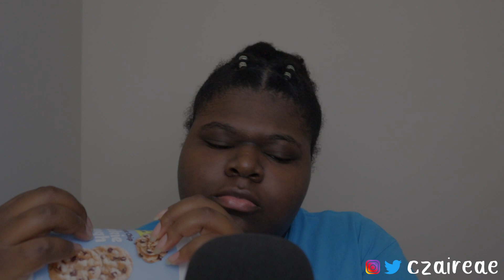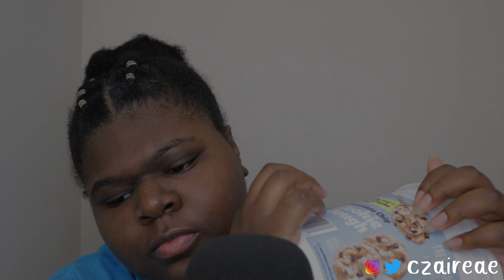ASMR Slow & Calming Tapping For Sleep 🥱 | Soft Whispers ASMR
Today I did ASMR Slow & Calming Tapping For Sleep. I made this video for slow tapping tingles only. I wanted to make this video for you to relax and hopefully fall asleep.

Thanks for coming back for a new video. You know the drill, go ahead and get comfortable because I'm ready if you are.

I hope you have a great month full of positive energy and great experiences. I pray you stay safe and have a great 2021. Please let me know if you want another ASMR Slow & Calming Tapping For Sleep. Sit back and relax and enjoy the Soft Whispers experience!

🎬 Special Request Videos??
I do make special request videos. The prices are as follows:
5 minute videos - $10
10 minute videos - $25
20 minute videos - $45
30 minute videos - $65

0:00-1:25 Intro
1:26-5:30 Soap Box Tapping
5:31-9:31 Glass Candle Tapping
9:32-13:15 Sneaker Tapping
13:16-17:12 Cookie Tub Tapping
17:13-17:32 Outro